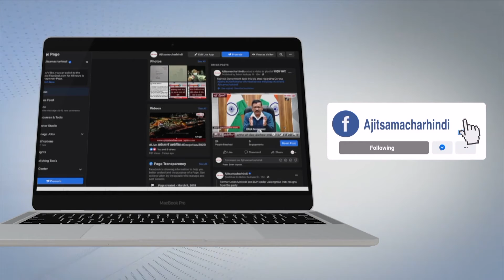ਦੇਸ਼ ਦੇ ਪ੍ਰਧਾਨ ਮੰਤਰੀ ਨਰਿੰਦਰ ਮੋਦੀ 14 ਫਰਵਰੀ ਨੂੰ ਜਲੰਧਰ ਫੇਰੀ 'ਤੇ : ਸੁਭਾਸ਼ ਸ਼ਰਮਾ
-ਦੋਆਬਾ ਇਲਾਕੇ ਦੇ ਦਲਿਤ ਨੇਤਾ ਅਵਿਨਾਸ਼ ਚੰਦਰ ਨੇ ਭਾਜਪਾ ਦਾ ਪੱਲਾ ਫੜਿਆ